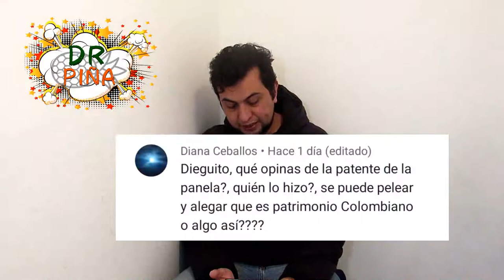🧱🌾¿Es cierto que quieren patentar la panela en Colombia?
En esta ocasión hablaré un poco sobre una solicitud de patenten que ha causado revuelo en en la industria panelera Colombiana. La panela es el mismo Piloncillo de México y  el Papelón de Venezuela.